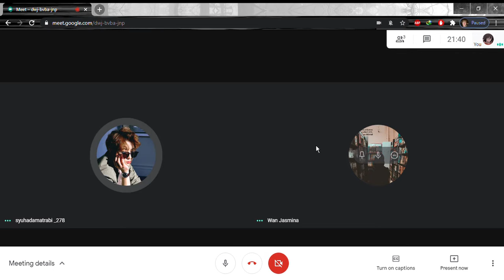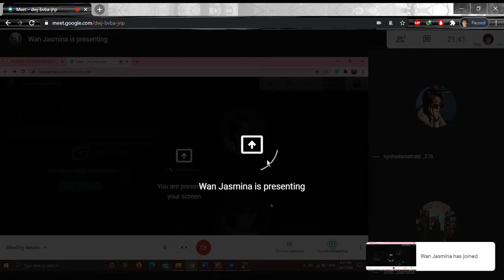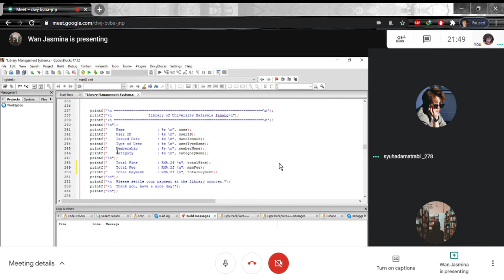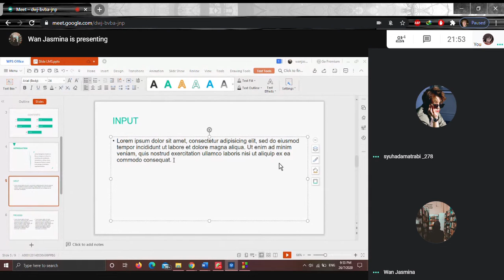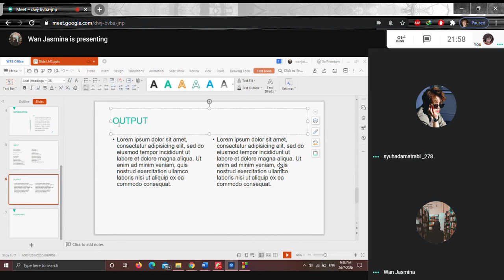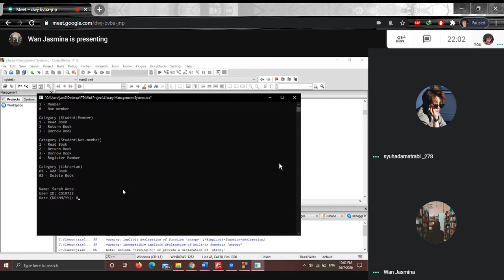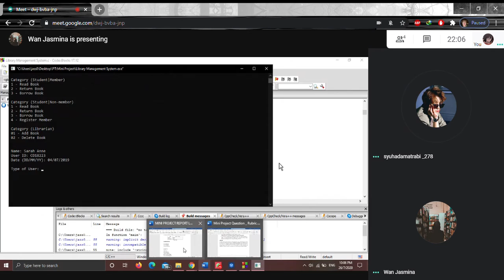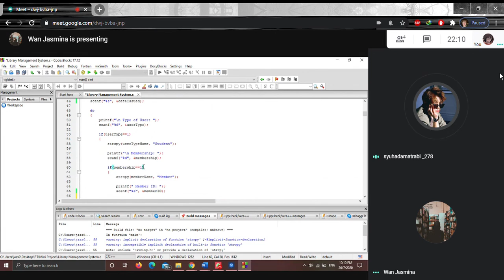Fourth Meeting for Mini Project DCI1023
First Meeting
Title: Library Management System
Date: 26th July 2020
Online medium: Google Meet

Group Members
CC19082 WAN NOOR JASMINA BINTI WAN YAHYA
CC19127 NURSYAFIKA BINTI KAMAL
CC19278 NURSYUHADA BINTI MAT RABI